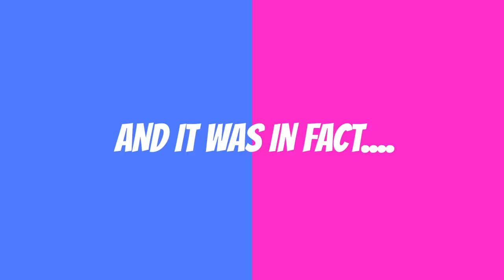THE WILDEST GENDER REVEAL! (amazing) | Charlotte Crosby